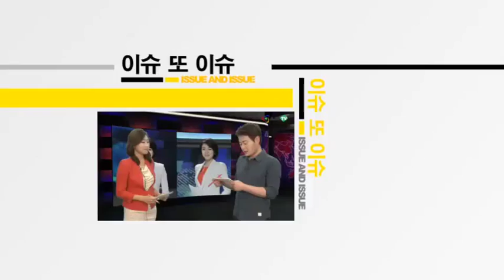[AJU TV] 최란 작가 ‘신의 선물’ 미국판 리메이크 “최고 배우 섭외될 것?”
아주경제 정순영 기자 =최란 작가 ‘신의 선물’ 미국판 리메이크 “최고 배우 섭외될 것?”…최란 작가 ‘신의 선물’ 미국판 리메이크 “최고 배우 섭외될 것?”

Q. 최란 작가 드라마 '신의 선물'이 미국에서 리메이크된다고요?

-미국 세계최고의 에이전시인 CAA와 손잡고 최란 작가가 집필한 미국판 ‘신의 선물’을 제작할 방침이라고 소속사가 밝혔습니다.

최란 작가 측은 지난해부터 '신의 선물' 리메이크를 두고 협상을 벌여왔다고 하는데요.

이달 초 미국 측에서 최란 작가의 판권 동의서를 요청해 마무리 단계에 돌입했습니다.

또 최란 작가는 미국 리메이크작에 '이그제큐티브 프로듀서'로 참여할 예정입니다.

Q. 최란 작가의 ‘신의선물’ 미국판 정규편성 가능한건가요?

- 최란 작가의 '신의 선물'은 웰메이드 작품으로 시청자들로부터 호평을 받은 바 있습니다.

최란 작가는 ‘신의 선물’에서 사랑하는 아이를 살리기 위해 시간여행을 떠나는 엄마의 이야기를 다뤘는데요.

미국판 ‘신의 선물’은 파일럿 프로그램으로 먼저 제작해 반응을 살핀 후 정규 편성 여부가 결정되는데 파일럿 프로그램 편성은 미국 프로그램이 거치는 일방적인 방식입니다.

CAA에 소속된 인지도 높은 배우가 출연한다면 정규 편성이 무난할 것으로 보입니다.

Q. 최란 작가가 차기작을 집필하고 있다고요?

- 최란 작가는 현재 인명 구조대의 이야기를 다룬 드라마 '세이버'를 준비하고 있는데 5년 이상 준비한 작품으로 이미 대본 집필을 절반 이상 마쳤습니다.

엄마를 잃은 아이가 17년 만에 범인을 잡기 위해 구조대원이 돼 활약하는 미스터리 드라마로 시청자들의 관심또한 커지고 있습니다.